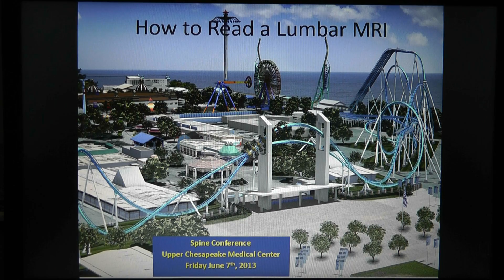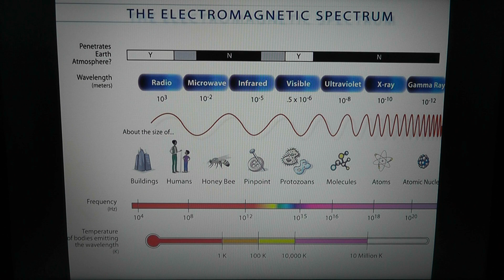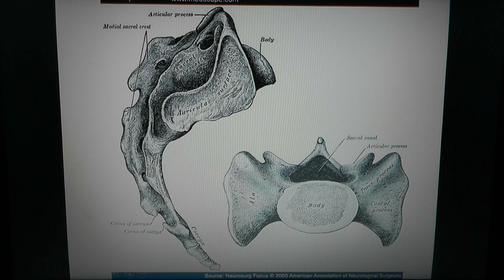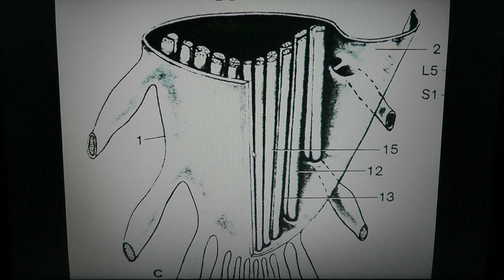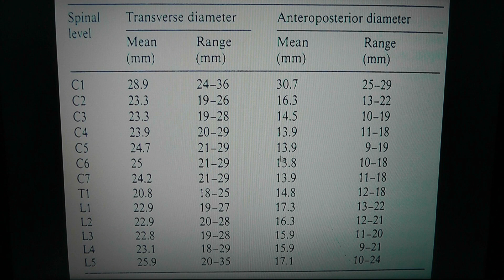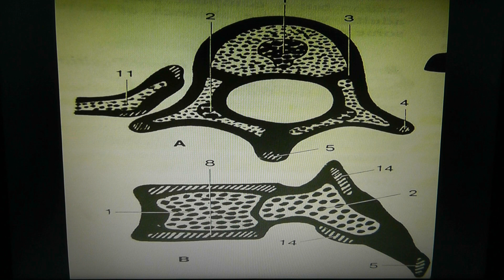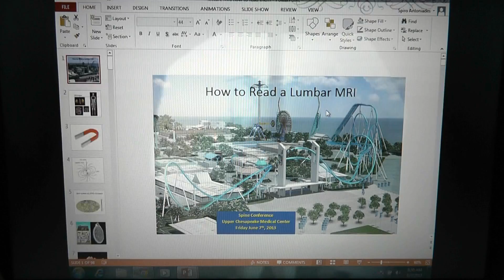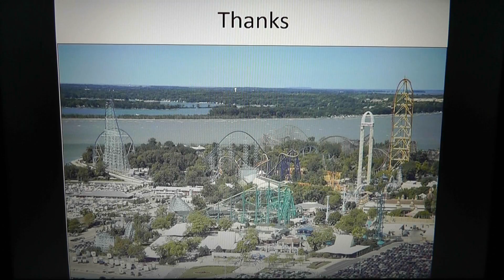How to Read a Lumbar MRI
Spine Conference at Upper Chesapeake Medical Center in Bel Air, Md.  The moderator is Spiro Antoniades, M.D.